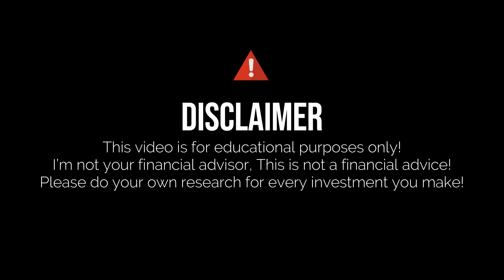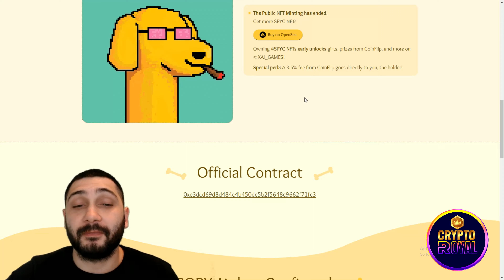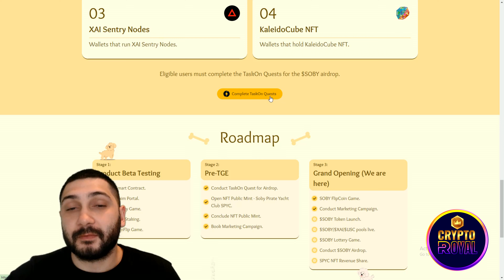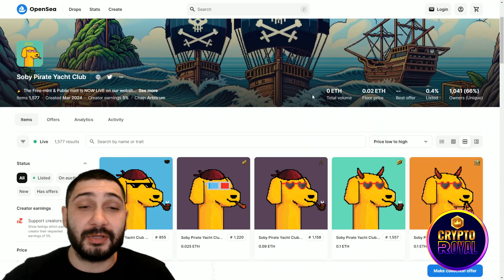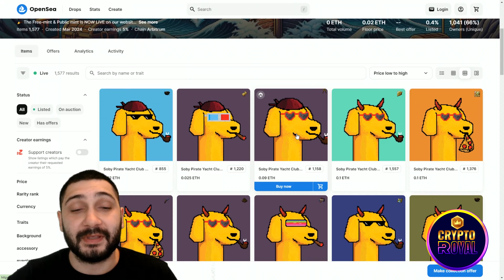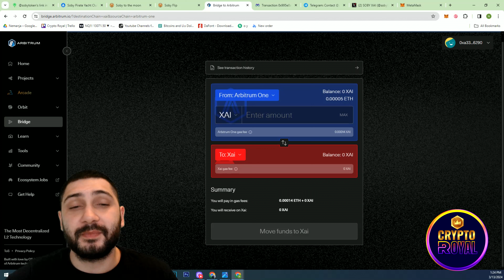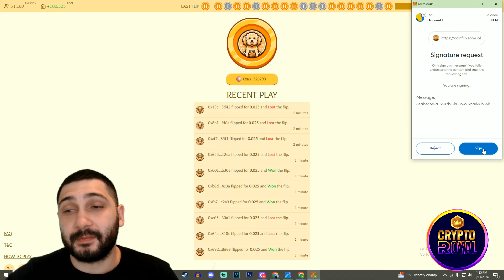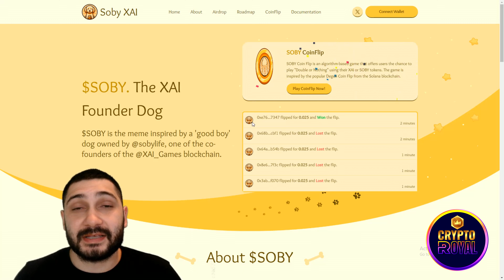🔥 THE NEXT BIG MEME 🔥 $SOBY XAI 🔥 A GEM YOU CAN'T AFFORD TO MISS OUT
Join us on an adventure through the virtual realms of XAI_Games, guided by the pawprints of $SOBY. Learn about the impact of this meme, which has transformed into a symbol of innovation, community, and the exciting future that XAI_Games is creating.

●▬▬▬▬▬▬▬▬ 🔥 Secret Calls 🔥  ▬▬▬▬▬▬▬▬●

●▬▬▬▬▬▬▬▬ Useful Links  ▬▬▬▬▬▬▬▬●